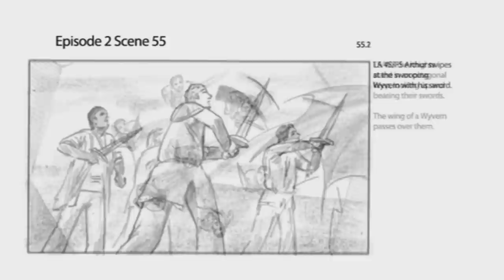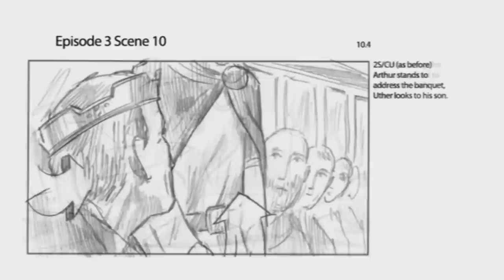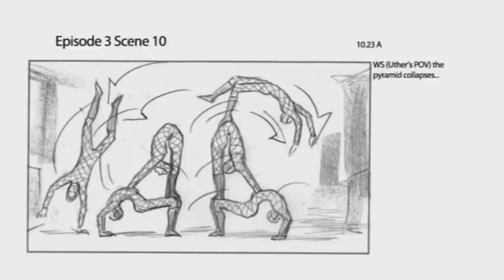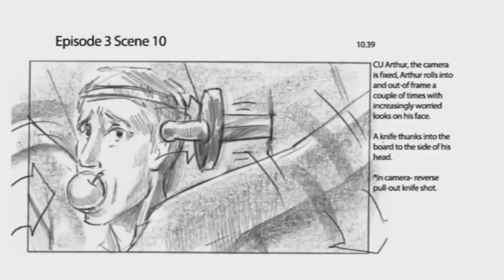Merlin Series 4 Vol. 1 - Storyboard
From the Merlin series 4 volume 1 DVD extras.